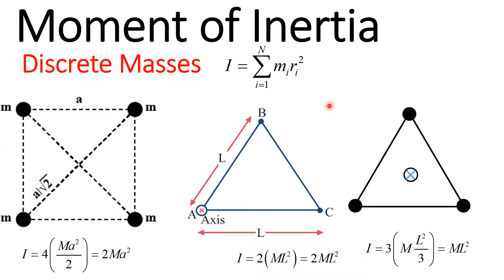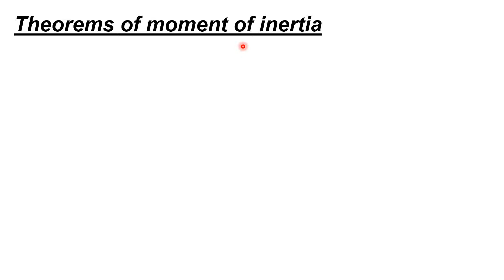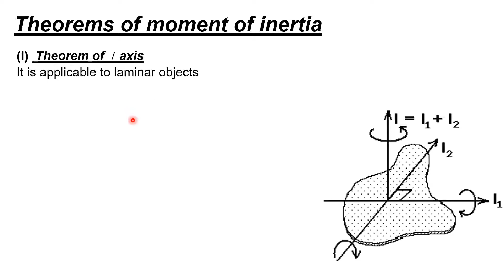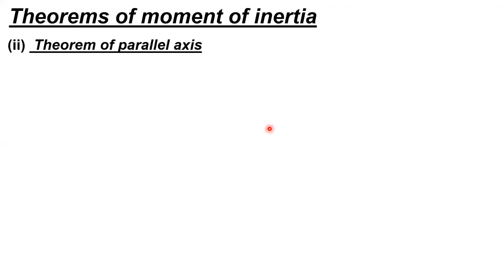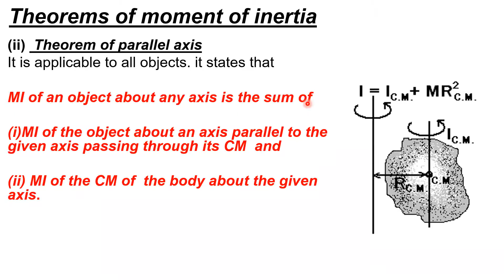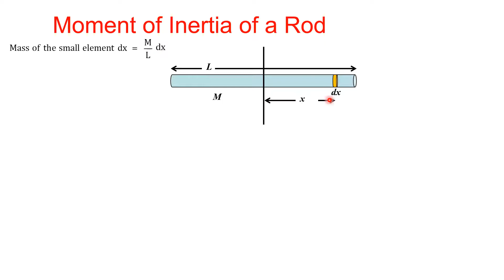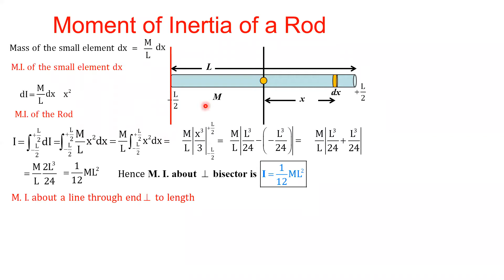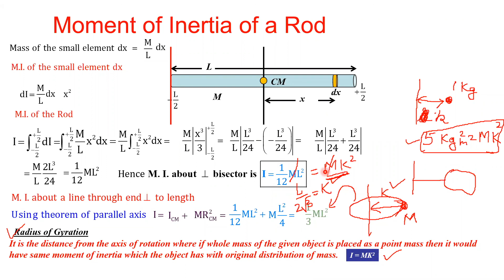Moment of Inertia Part 2